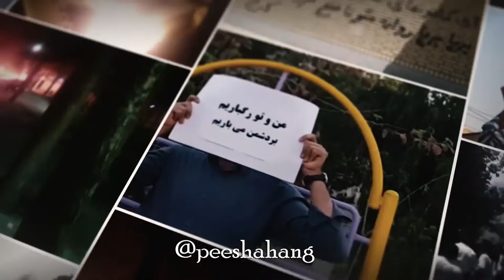موزیک ویدیو کانونهای شورشی